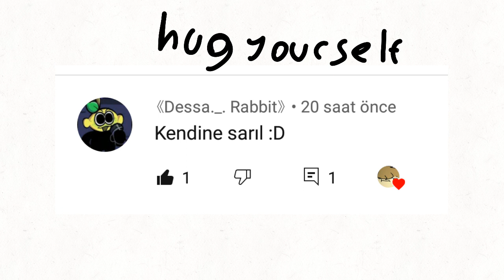darelerinizi yapmak (part 1)